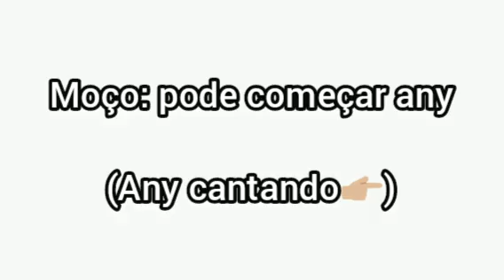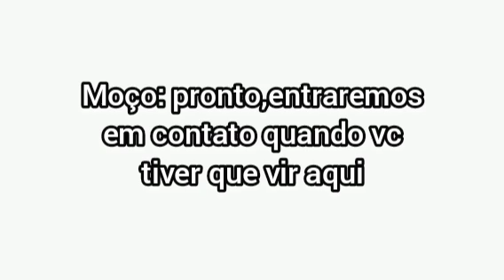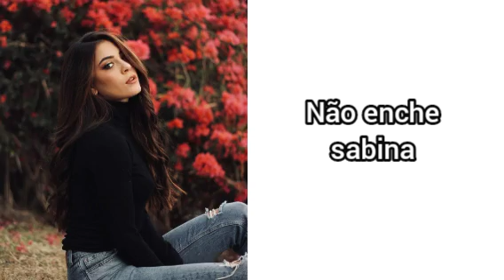um amor complicado episódio 17